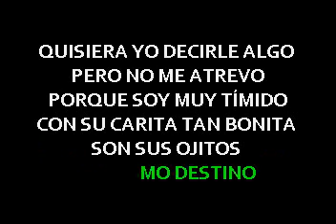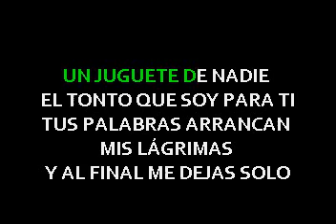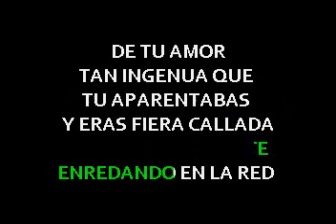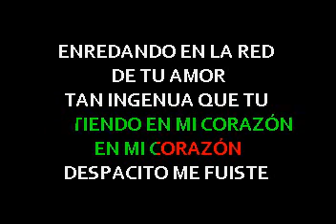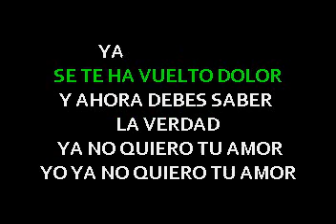El Norte X Manny Manuel Popurry De Exitos letras lyrics JSK